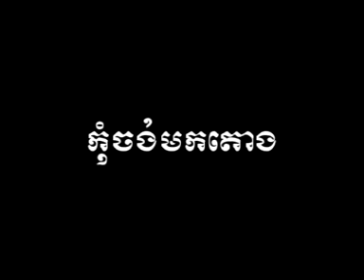kom jong mok toung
soksoksamseiha